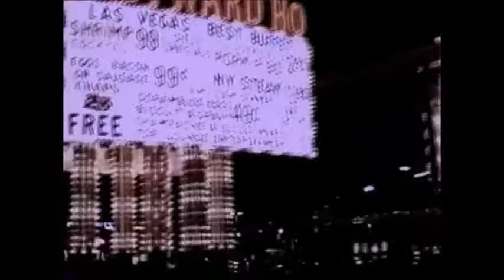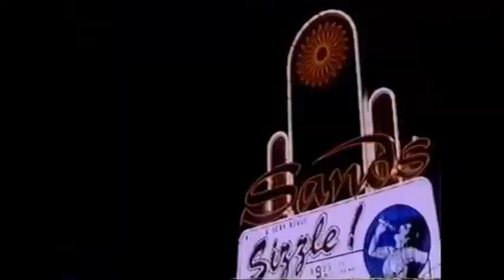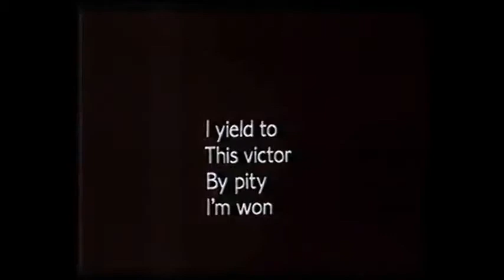ARIA - Prod. Don Boyd. Operas by Ken Russell, Derek Jarman, Franc Roddam & Jean Luc Godard.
ARIA, largometraje británico de 1987 presentado en el Festival de Cannes y producido por Don Boyd, quien convocó a diez directores famosos por su creatividad para hacer lo que quisiera cada uno con un fragmento distinto de ópera. Los cuatro segmentos más memorables:

0:01 01- KEN RUSSELL. Aria “Nessun dorma”, ‘Turandot’ Giacomo Puccini, tenor Jussi Björling & Erich Leinsdorf. Linzi Drew.

6:49 02 - DEREK JARMAN. Aria “Depuis le jour”, ‘Louise’ Gustave Charpentier, soprano Leontyne Price & Francesco Molinari-Pradelli. Tilda Swinton.

11:30 03 - FRANC RODDAM. Aria “Liebstod”, ‘Tristan und Isolde’ Richard Wagner, soprano Leontyne Price & Henry Lewis. Bridget Fonda.

18:10 04 - JEAN LUC GODARD. “Ah! Si la liberté me doit être l'Amour”, “Enfin, il est en ma puissance”, “Venez, venez, Haine implacable”, ‘Armide’ Jean-Baptiste Lully, Rachel Yakar, Zeger Vandersteene,  Danielle Borst & Philippe Herreweghe. Valerie Allain.